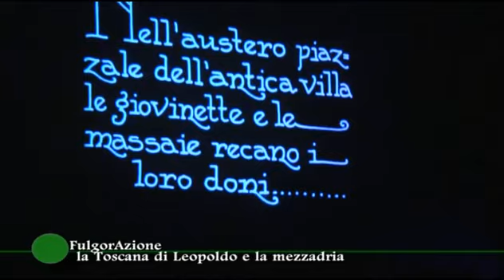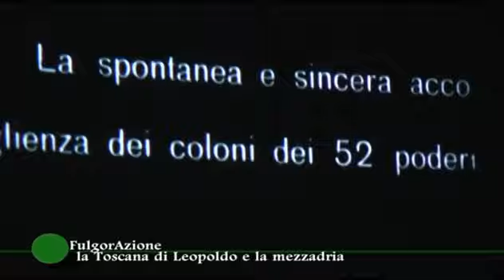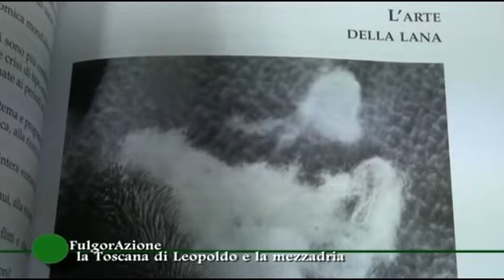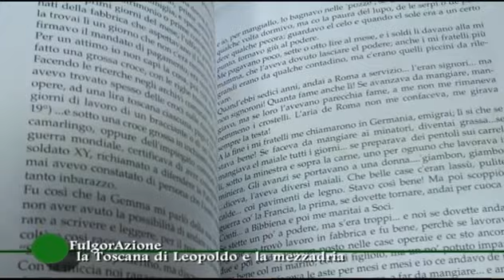Fulgor Mezzadria e Festa della Toscana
Fulgor  la Mezzadria e  la Festa della Toscana, per la regia di Mario Spiganti in un evento del  Comune di Capolona con il sostegno della Regione Toscana.Un servizio in onda sul canale digitale terrestre di Teletruria 2 -Tvs  a cura dell' a.c. Centodue SubbianoTv realizzato per la promozione del territorio da Stefanella Baglioni e Fabrizio Radicchi.